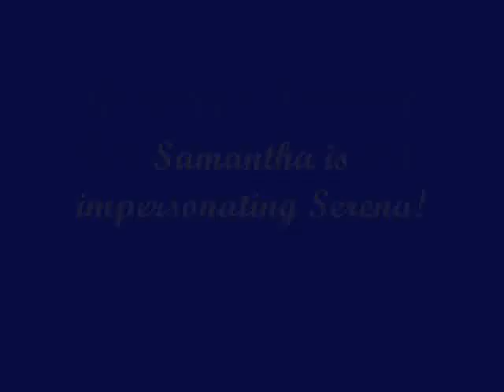Gregory's Favorite Bewitched Moment No. 8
"The Iffin' Song" - Samantha is impersonating Serena.